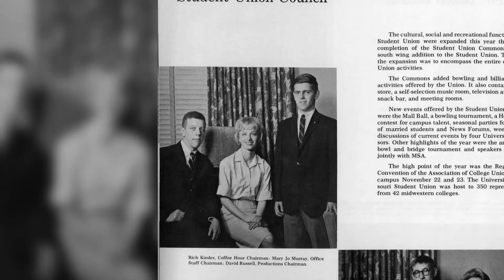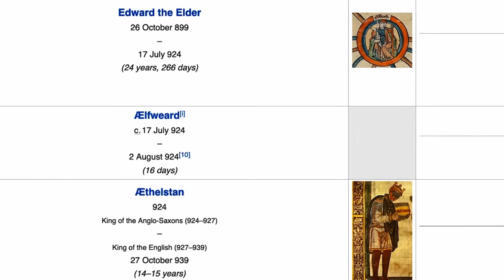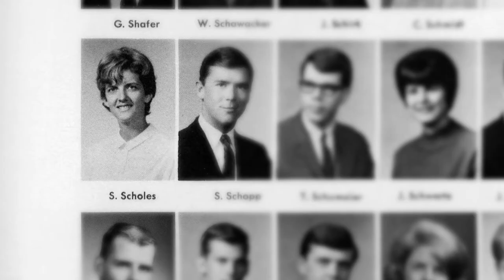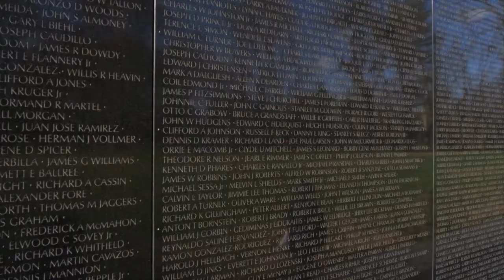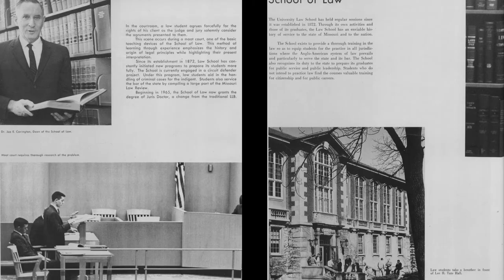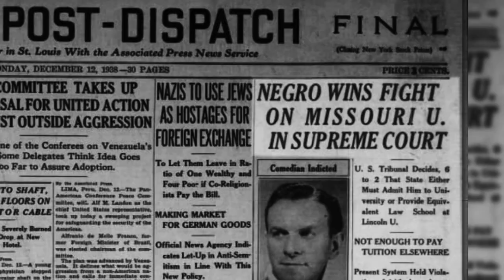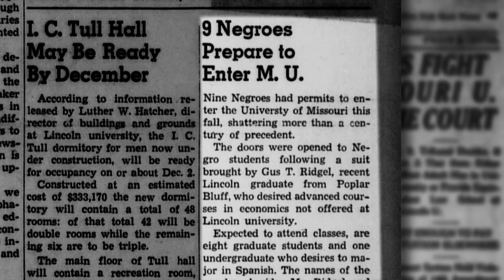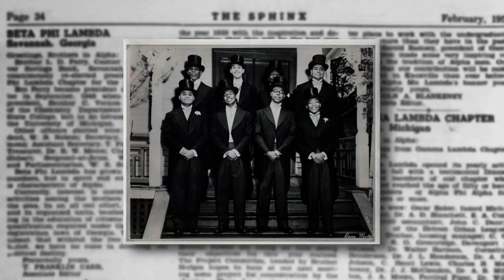2020 Mizzou Hall of Fame Ceremony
Created in 2016, the Mizzou Hall of Fame exists to honor those high-achieving alumni who have exhibited excellence in their chosen field.

The Mizzou Alumni Association is proud to introduce four outstanding individuals to the Hall of Fame in 2020, and we invite you to join us in honoring these Tigers with a virtual presentation and ceremony.

Portions of this presentation include video and photography captured prior to March 2020. The Mizzou Hall of Fame ceremony was produced in compliance with all health and safety guidelines applicable at the time and location of filmed segments.

Chapters:
0:00 - Introduction from Presenting Sponsor, Commerce Bank
0:55 - Welcome from Todd McCubbin, MAA Executive Director
2:01 - Honoring Richard D. Kinder, BA '66, JD '68
7:51 - A Message from Richard D. Kinder
8:22 - Honoring William V. Morgan, BA ’65, JD ’67
12:53 - A Message from William V. Morgan
15:18 - Honoring Sheryl Crow, BS Ed '84, LHD '11
19:17 - A Message from Sheryl Crow
20:55 - Honoring Dr. Gus T. Ridgel, MA ’51, ScD ’96
25:53 - A Message from Betty Bolden, daughter of Dr. Ridgel
29:00 - Conclusion with Mun Y. Choi, President and Chancellor